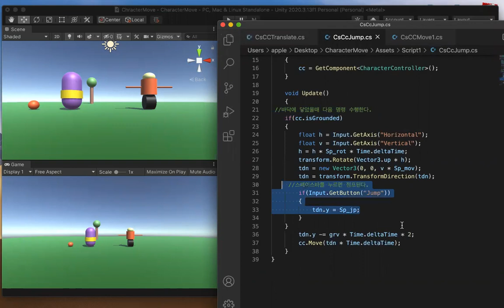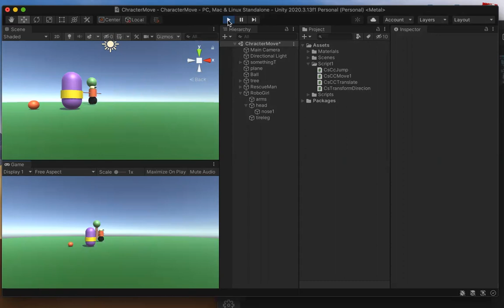'isGrounded' 땅에 닿았을때만 jump수행.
주의!!! CharacterController의 바닥면 센터 확인해야 함.
isGrounded는 바닥면 접촉을 묻기때문임.